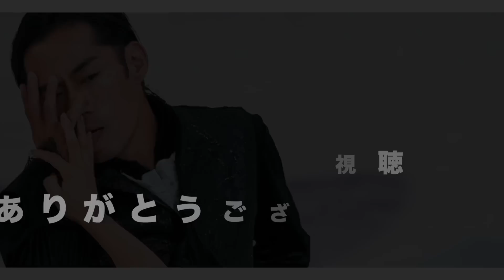【デニステンメモリアル】かなだい現地到着！生涯の友・デニスに捧げる最高の演技を…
カザフスタン・アルマトイで、日本時間10月27日から競技がスタートする、チャレンジャーシリーズ・デニステンメモリアル2022。デニスさんを『生涯の友』と呼ぶ髙橋大輔選手と村元哉中選手のかなだいカップルは、最終滑走でデニスさんに想いを届けます…

■CS・デニステンメモリアル（エントリー＆結果）